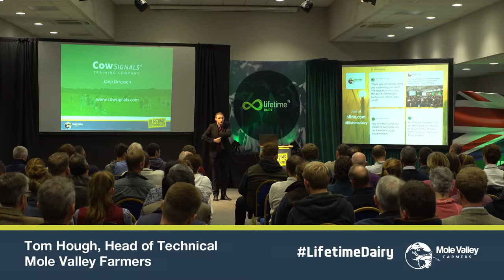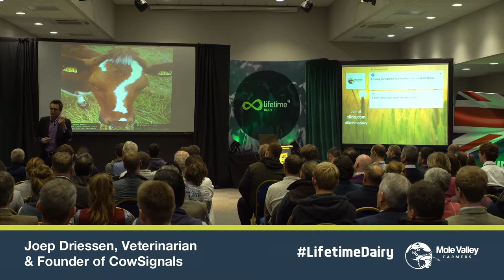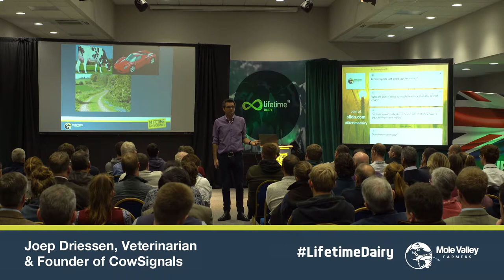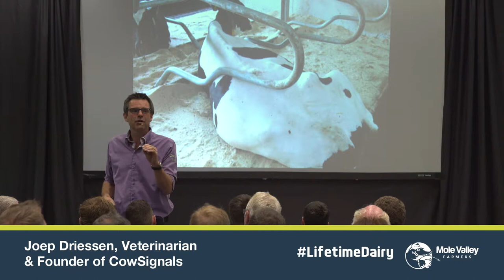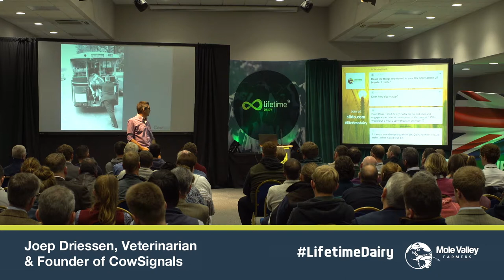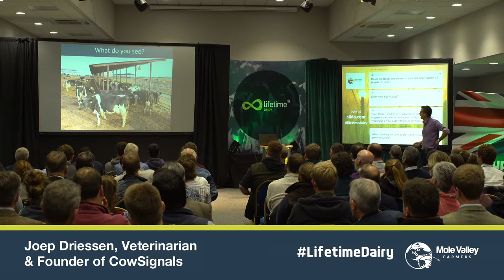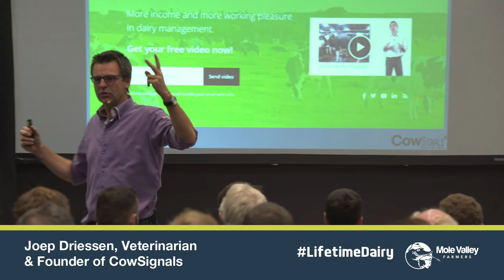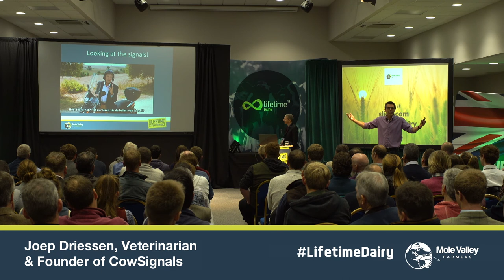The Value of CowSignals to Your Business | Joep Driessen | LifetimeDairy Conference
World-renowned Dutch vet and CowSignals founder, Joep Driessen will be drawing on his experience working with farmers and herds around the globe to offer practical tips on how to observe and interpret cow behaviour and how this can be acted on to influence farm margin.